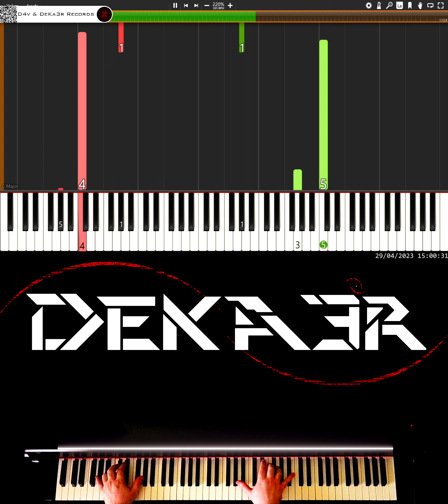🔴 IRL 🎹 RUNNER • CREACIÓN DE SU DIGITACIÓN, MNEMOTECNIA Y ESTUDIO PARA PIANO